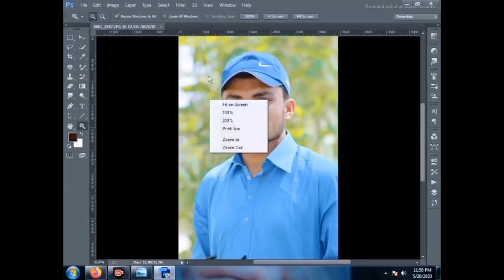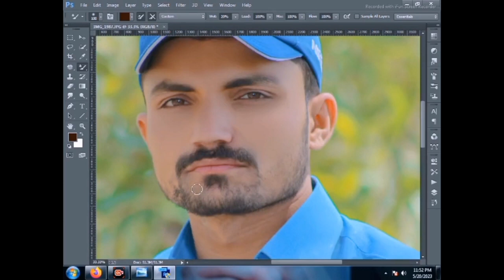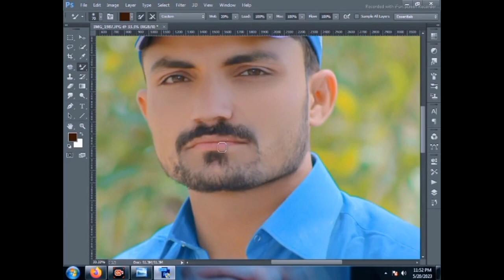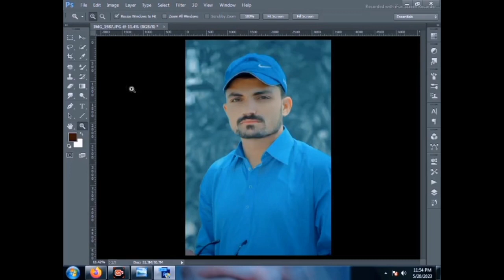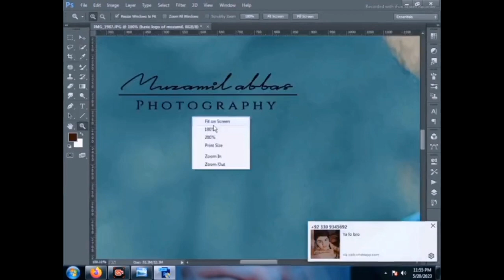Tutorial On How To Edit Artwork Editing Change Photo Background In Adobe Photoshop cc a380f part 3